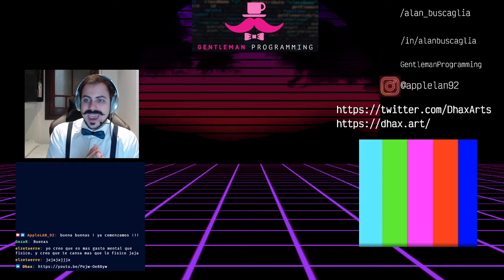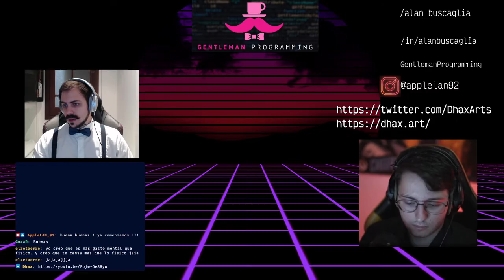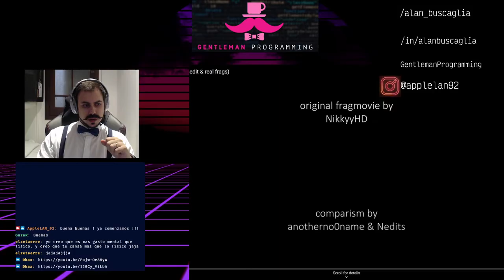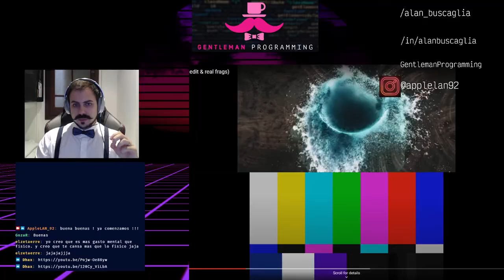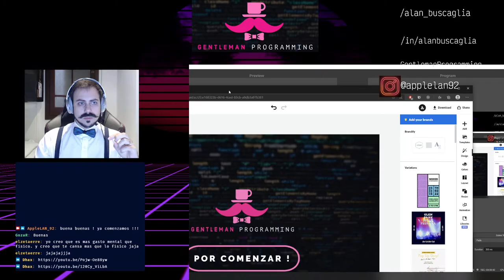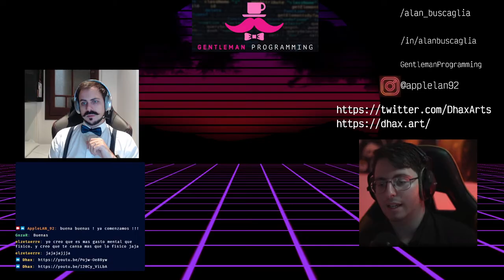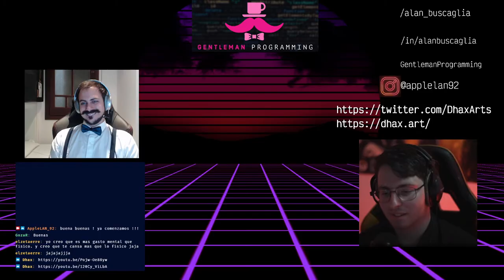'Dhax' Damiá Ruiz - Edición de video para Esports, gaming y mucho más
Se viene nuevamente ! Esta vez con un amigo de la casa... Él es una persona diferente y con un gran abanico de conocimiento :
- Líder creativo de una empresa.
- A mis ojos y el de muchos, el NRO 1 en edición de video de equipos de E-SPORTS de España.
- Manager de contenido.
- Fotógrafo.
- Especialista en iluminación y colorimetría.
- Y sobre todo... una gran persona.
El señor Damiá 'Dhax' Ruiz ! que nos va a contar un poco sus experiencias, anécdotas, tips, y sobre todo a pasarla bien.